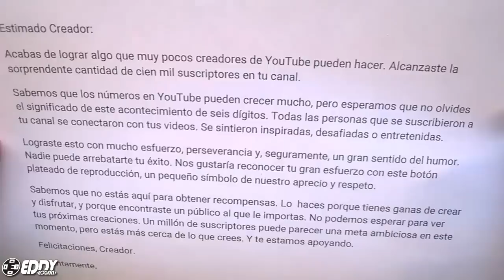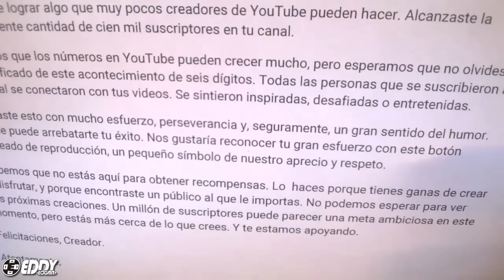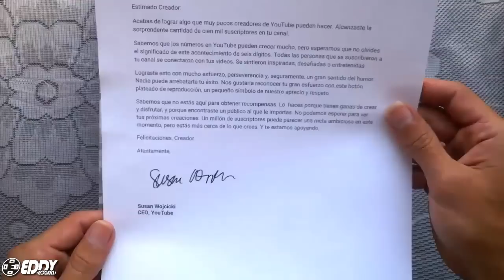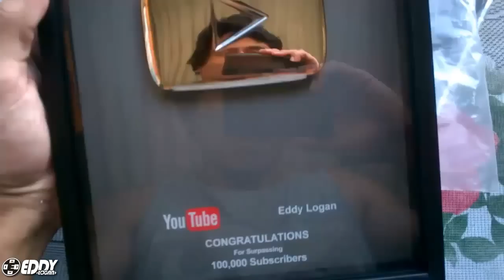Unboxing 100,000 SUBS (Boton de Plata) - "EddyLogan Homero y Vegeta"